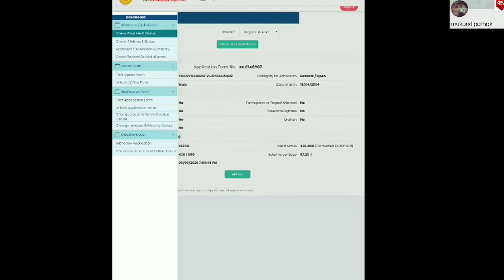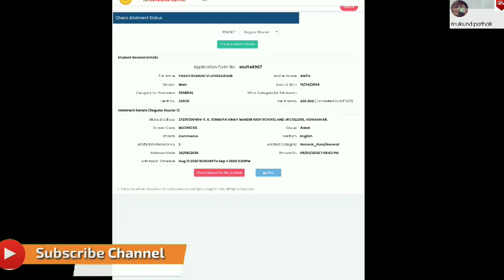FYJC Online Admission Process ll Merit list ll Round 1 & 2 ll Preferance College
FYJC Admission Process:
30th August को लगेगा First Merit list और 23th - 25th से शुरू होगा Grievance. अब तक Started था Minority quota और In-house quota admission.

जब तक Part 1  verify  नहीं होगा ll नहीं Fill कर सकते हैं Part 2 ll FYJC Admission ll क्या करें अब?

Change any mistake in Application Locked Form ll Now Unlock Form Part 1 ll कब होगा Part 2

Ready for FYJC Admission ll Application Part 2 ll Online Process for Admission ll After Part 1

Online Admission Process 2020-21
Step 1 : Select Stream
Step 2: Select Medium
Step 3: Choose Jr. College & it's Divisions

Applicants can also apply through the links shared below for each region-

If you have, any question you can ask us direct thought the comment box below.